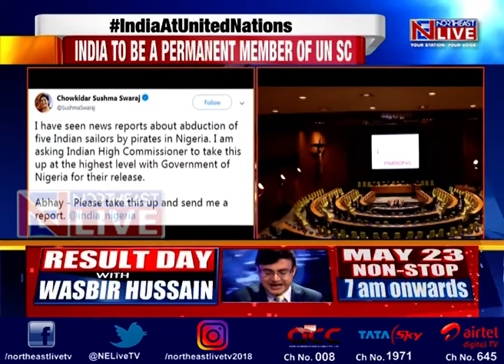India 'absolutely needed' as permanent UN Security Council member: France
India is at the forefront of efforts at the UN to push for the long-pending reform of the Security Council, emphasizing that it rightly deserves a place at the UN high table as a permanent member.
India and nations like Germany, Brazil and Japan are "absolutely needed" as permanent members of a reformed and enlarged UN Security Council to better reflect contemporary realities and the addition of these key members to the UN high-table is among France's "strategic" priorities, said the French envoy to the UN.